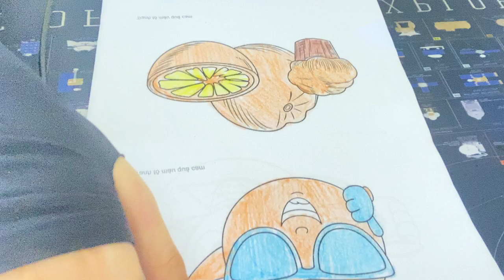Color the fruit wearing glasses